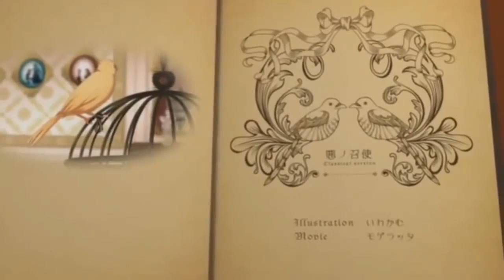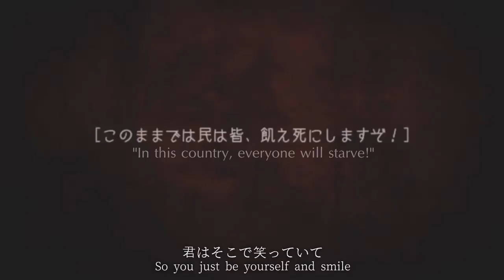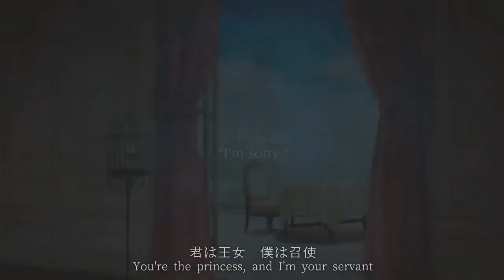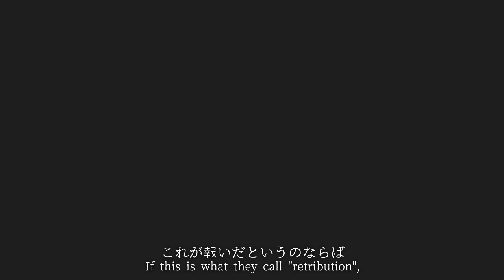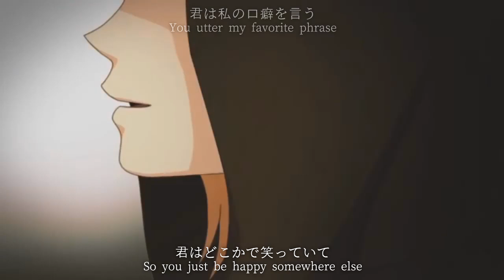【歌ってみた】悪ノ召使 // Servant of Evil (Symphonic Arrange)【YU♪ ft. 宙林檎】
明けましておめでとうございます。新年早々一本目の動画、歌わせて頂きました。てとてと様アレンジ、悪ノP様による「悪ノ召使」です。今年も応援、どうぞよろしくお願いいたします。

Happy new year!! To celebrate the coming of 2019, Takara and I covered the Daughter of Evil and Servant of Evil songs ^^ You can check her cover of Daughter of Evil out from the link below! Thank you all for your continued support, and I hope you'll keep giving this smol channel a listen this year, as well.

THUMBNAIL ART: @XXX on twitter